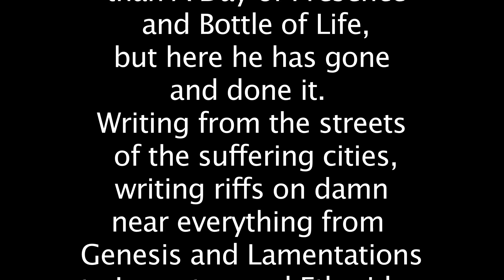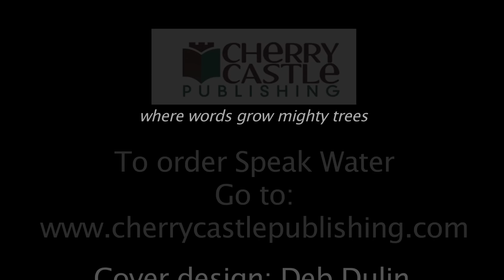Speak Water Book Trailer: Truth Thomas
A trailer for the poetry collection, Speak Water, by Truth Thomas on Cherry Castle Publishing.

This trailer features the poem "Sermon on the Block"